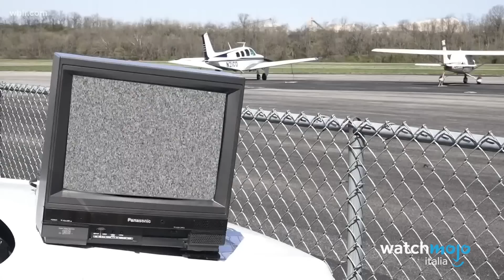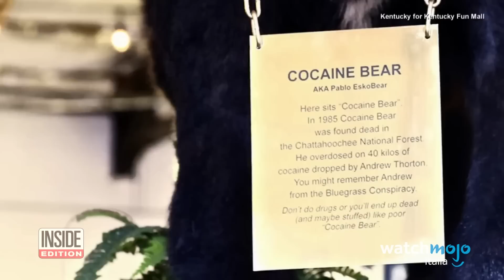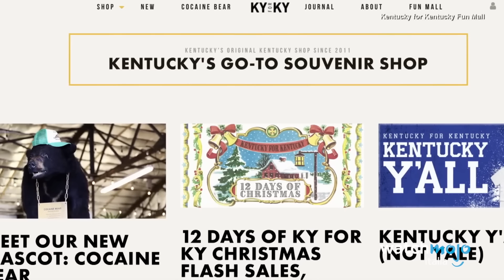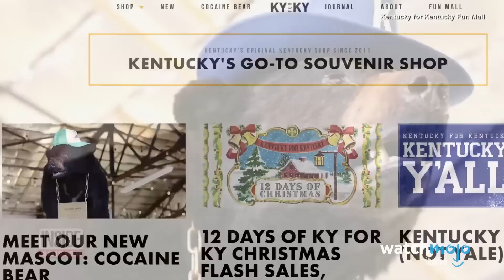La VERA STORIA del FILM sul COCAINORSO!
In uscita nelle peggiori sale, un capolavoro tratto da una vicenda assolutamente poco vera! Forse. Scopriamolo assieme.